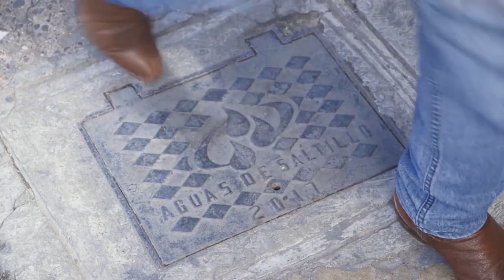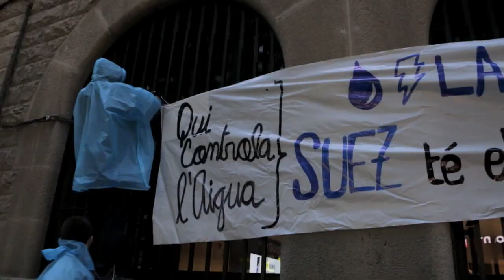[Tràiler] Aigua Tèrbola: el negoci d'Agbar a Mèxic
Des de l’any 2001, a El Saltillo, capital de l’estat mexicà de Coahulia, l’aigua és gestionada per una empresa mixta participada pel govern municipal i Aigües de Barcelona.

Quins impactes ha suposat aquest model de gestió per la seva població local? Quines amenaces pel seu equilibri ambiental? Quines complicitats s’han teixit entre els interessos empresarials i polítics? Quines aliances i respostes han articulat les comunitats per defensar els seus drets?

A partir d’aquest cas concret, “Aigua tèrbola” explora el paper de les transnacionals com Agbar als països del Sud, com està aprofitant la feblesa normativa del context per maximitzar els seus beneficis en el negoci de l’aigua. Però el documental també ens permetrà conèixer quines lluites planten cara a la seva avarícia i com es connecten amb el moviment per una aigua pública i democràtica a Catalunya.

Aquest documental està produït per Enginyeria Sense Fronteres en col·laboració amb Poder i finançat per la Unió Europea a través del programa Frame, Voice, Report.